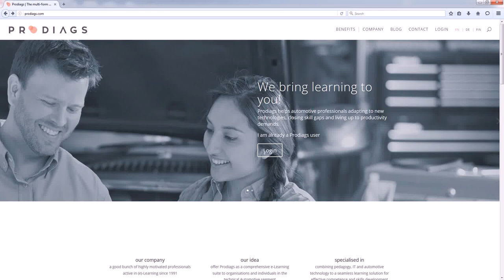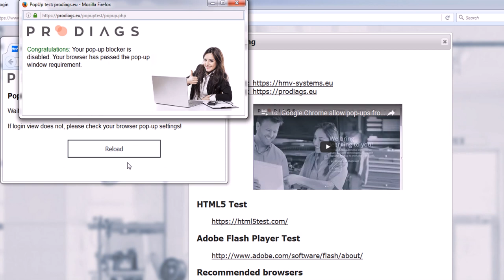Mozilla Firefox allow pop-ups from Prodiags